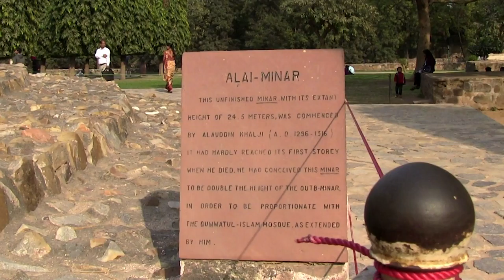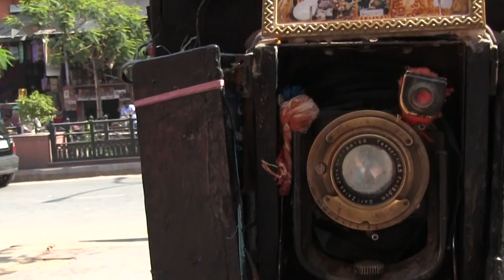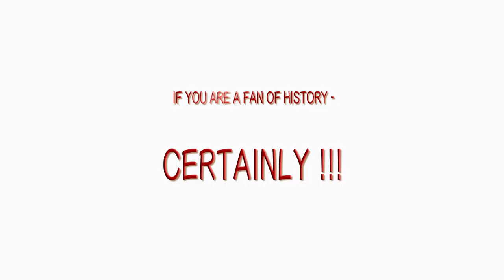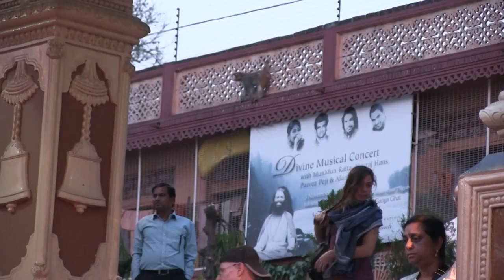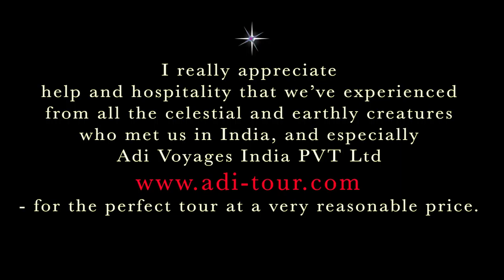Should YOU go to the Central India?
Despite my wide travel experience, in India I passed through something exceptional. Magnificence of palaces and extreme poverty of huge part of inhabitants; stunning beauty of wildlife; artful design of history, culture and religion of one of the most ancient and mysterious civilizations in the world... It is impossible to describe everything in a couple of words - better to see the film!